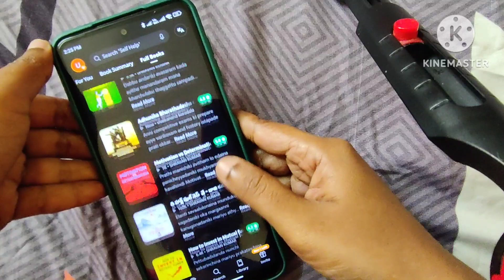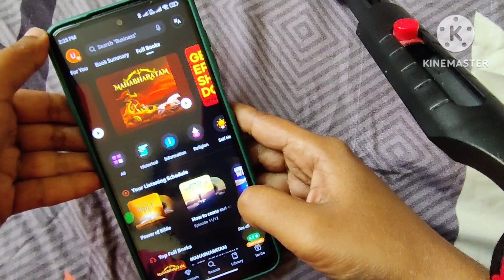Tasty paneer masala recipe restaurant style in telugu paneermasala @ushasuniverse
Hi everyone 👋

In this video am sharing paneer masala curry in tasty and easy way with less ingredients

Try this recipe if you like.

Show some love to this channel 💓

for kuku fm :

download the kuku fm app from play Store